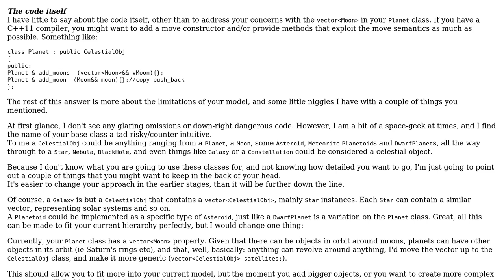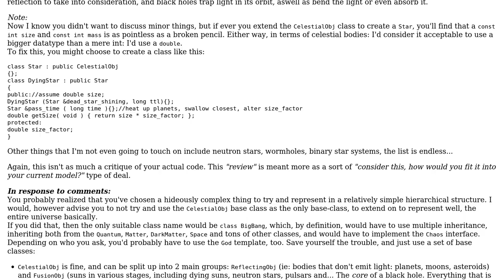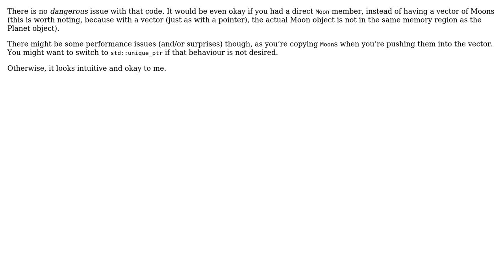Cons of declaring derived class type member in another derived class (both of which share the...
Code Review: Cons of declaring derived class type member in another derived class (both of which share the same base class)

With thanks & praise to God, and with thanks to the many people who have made this project possible! | Content (except music & images) licensed under CC BY-SA | Music | Images & others | With thanks to user Rune FS user Jonas Schafer user Jhomas Tefferson user Elias Van Ootegem and the Stack Exchange Network Trademarks are property of their respective owners. You are responsible for your own actions.